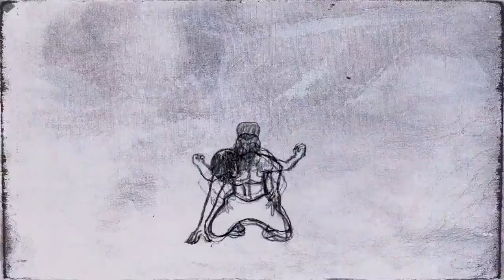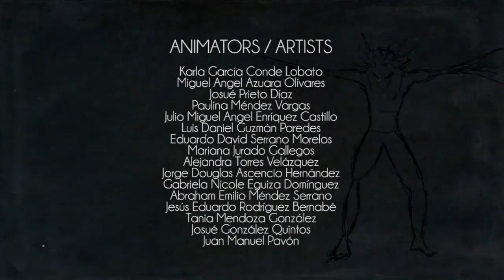Moonatic - Bird (Official Video)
"Bird" is the second track out of our debut album Another Sky. Available via PYL Records on all streaming platforms and digital stores.

This video was created by seventeen graphic animation students from TEC de Monterrey University in Mexico City under the direction of their teacher Juan Manuel Pavón. This all started when we discovered Juan Manuel’s work and reached out about doing a video together. The collaboration didn’t happen at the time, but Juan Manuel saved some of our songs in his phone. Months later, during a free drawing class, “Bird” started playing and the students loved it. That reactivated the connection for Moonatic to play an acoustic session in their classroom and for Juan Manuel to coordinate the numerous team to create a video that showcases the individual style of each artist. Thanks so much to everyone involved!